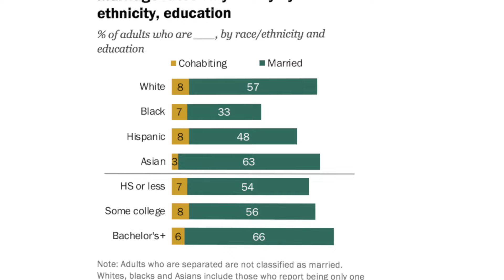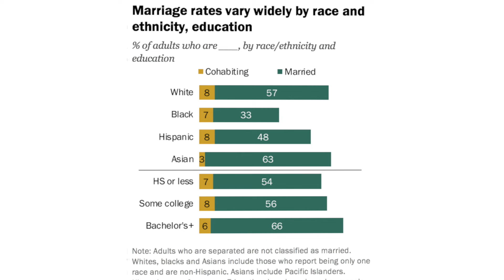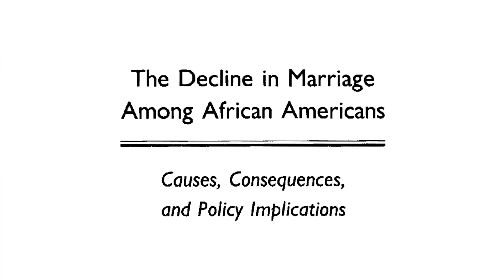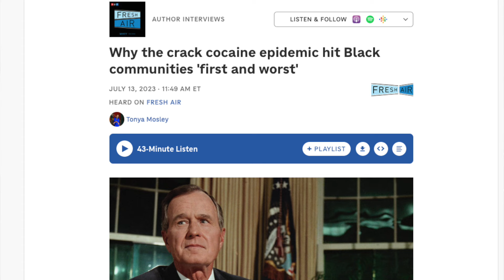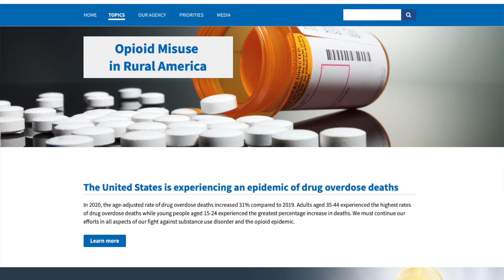Black people are the least married. Here is why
Black people are the least married racial group in America. Why? We dive into the many factors that have lead to Black marriages crashing hard.